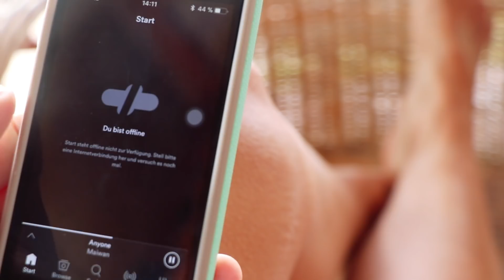Auf den Togeans im Sandy Bay • Sulawesi • Weltreise Vlog #126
5 Nächte im Sandy Bay auf den Togean Inseln vor Sulawesi... Leute, es war der Wahnsinn. Pro Person zahlten wir 19,49€ (hier wird pro Person gerechnet). Teuer für unser Sulawesi-Budget, aber das war es sowas von Wert!

🇮🇩 ALL UNSERE SULAWESI REISETIPPS 🇮🇩
Route • Kosten • Unterkünfte • Sehenswürdigkeiten • Packliste • etc.

📝 UNSER REISEKOSTENRECHNER
So haben wir für unsere Weltreise gespart, so haben wir sie kalkuliert und so halten wir die Kosten auf Reisen täglich fest!

Ringlicht* • (nutzen wir zu Hause, nicht auf Reisen. Das wär bisschen krass.)

GoPro Hero 3* • (leider verloren, daher nun eine BRICA... indonesische Kopie)

Dabei versichern wir, dass das Geld nicht in Kaffee oder teure Unterkünfte fließt, sondern direkt in unsere Equipment-Kasse! Sprich: in ein Sparschwein für neue Festplatten, Akkus, Objektive...

An dieser Stelle ein riesen Dank an euch alle, dass ihr uns so fleißig verfolgt, mitreist und unterstützt - in jeglicher Form!

🎵 MUSIK

💡HINWEISE